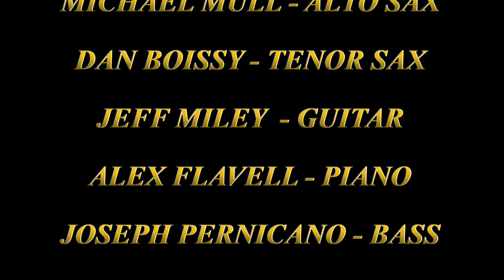OUT OF DAY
OUT OF DAY - JazzChannelLA.com, Michael Mull -Alto Sax, Dan Boissy -Tenor Sax, Jeff Miley -Guitar, Joseph Pernicano -Bass,  Alex Flavell -Piano, Dean Koba -drums. Music Composed by Franck Amsallem. Recorded 8-14-19 at the JazzChannelLA.com Studio. (Headphones are recommended)

Jazz Channel LA is unique collective of musicians recording live in studio video performances which are very spontaneous. 9 HD video cameras, 16 Channels of ProTools. Many great musicians. No rehearsals or set lists. We just pick a chart and play it. This does make it an exciting challenge for all. Musicians are on a scheduled rotation from a roster. Experiencing new ideas and pushing the boundaries to create an original recording environment for everyone that is a fan of Jazz.